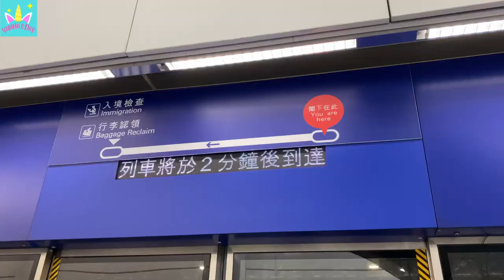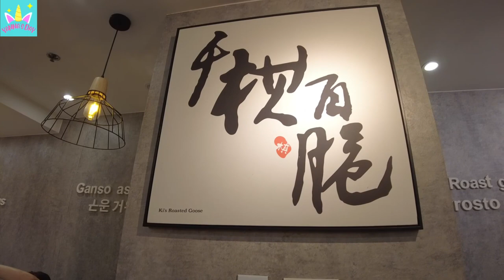My First Time HONG KONG Experience | Hong Kong 2023 Part 1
Hi Guys. My Hong Kong video is now up. It was our first time traveling to Hong Kong. We had so much fun and loved their weather.

This is just part 1 of our HK video series.